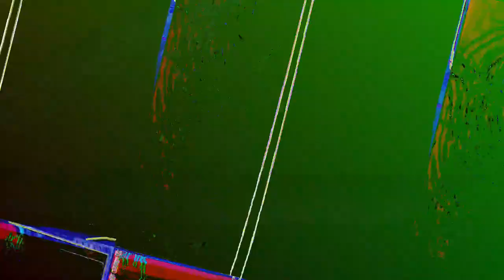[EPILEPSY WARNING] Movie 23 05 16 22h08m54s